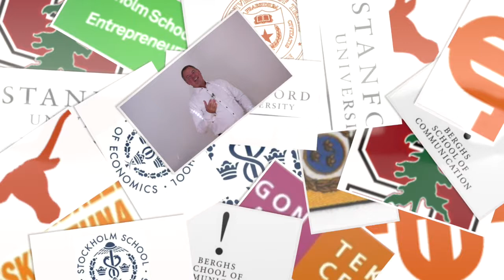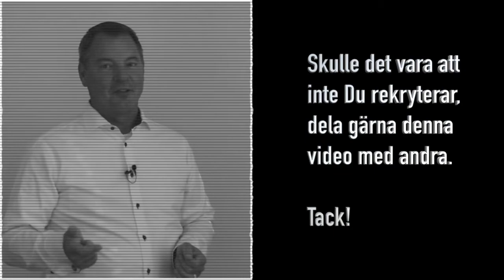David N Nilsson - HD Video Resume - in Swedish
A video resume well worth checking out. Please note: in Swedish.
You will meet a true business transformer and ROI engine.
Please forward if you know someone that is looking for a CMO/marketing specialist/interim or consultancy support.